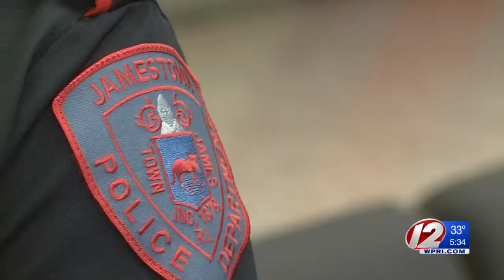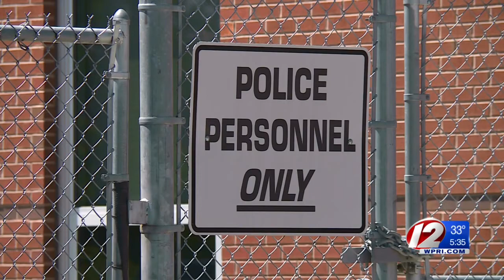R.I. Police Chief calling to create Red Flag Law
The Red Flag Law is aimed at stopping someone from temporarily buying a gun if they show signs there is a risk they could hurt themselves or others.